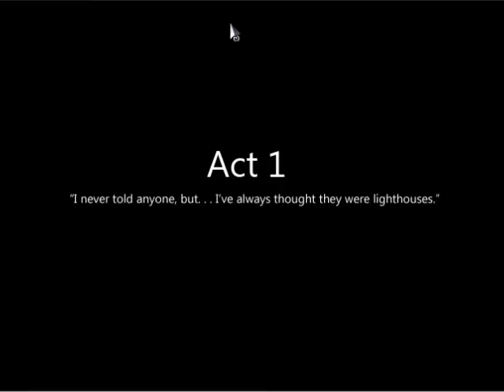Let's Play To The Moon - Part 1 - I hate Neil.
So far this is game is pretty interesting